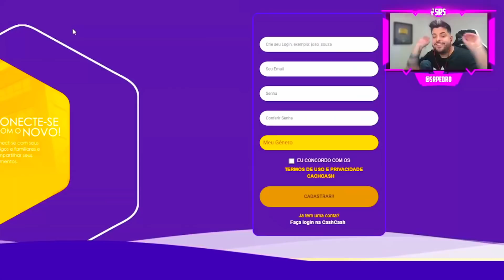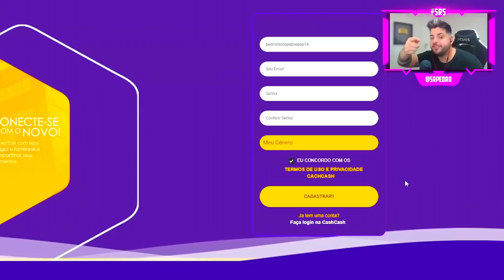GASTEI 10.000 CHAVES ABRINDO CAIXA no BED WARS do BLOCKMAN GO !!